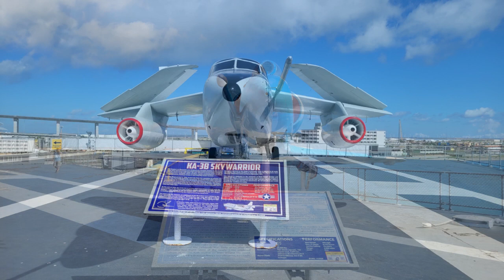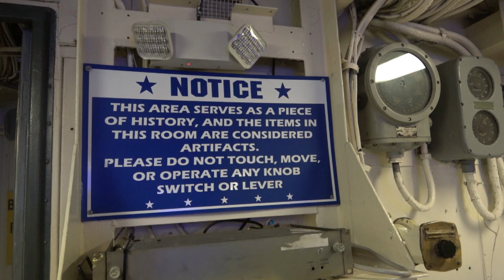VISITE DU USS LEXINGTON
Ce porte avion légendaire de la guerre du Pacifique est un musée flottant ancré sur les docks, dans la baie de Corpus Christi, Texas.